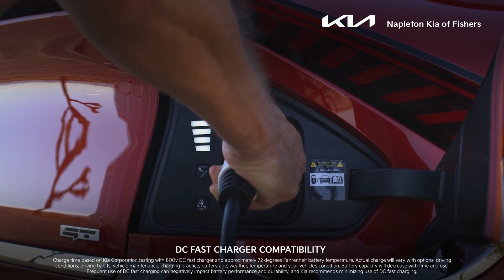Shift KIA 2023 11 Kia KIA EV6 DV360 Model Video Fishers IN Indianapolis IN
Napleton Kia of Fishers Feature Video
13417 Britton Park Rd
Fishers IN Indianapolis IN, 46038

Napleton Kia of Fishers in Fishers, IN treats the needs of each individual customer with paramount concern. Our Kia dealership, located near Indianapolis, knows that you have high expectations, and as a car dealer we enjoy the challenge of meeting and exceeding those standards each and every time. Allow us to demonstrate our commitment to excellence!